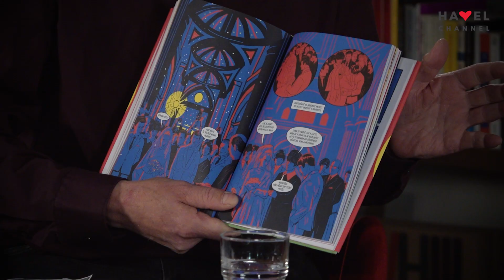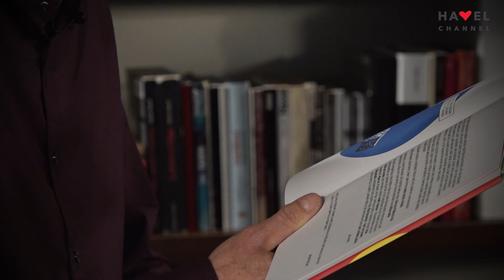Jan Novák a Jaromír 99 v Otaznících Jáchyma Topola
První komiksové zpracování příběhu Věry Čáslavské představují v Knihovně Václava Havla tvůrci knihy Jan Novák a Jaromír 99.